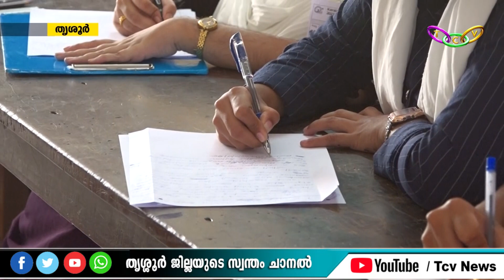34 മത് തൃശൂര്‍ റവന്യൂ ജില്ല സ്‌കൂള്‍ കലോത്സവത്തിന് തുടക്കമായി